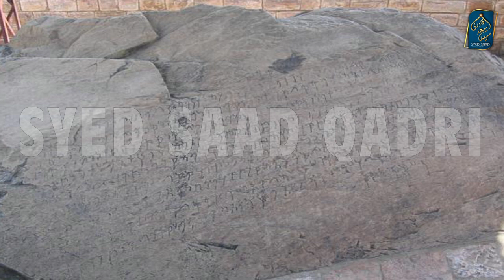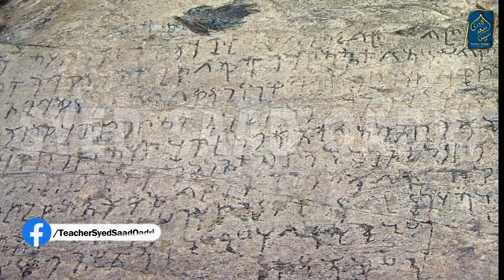Kamboh ki Tareekh Part 6 | Kamboh Form of Government | Kamboh Jamhuriyat | Syed Saad Qadri